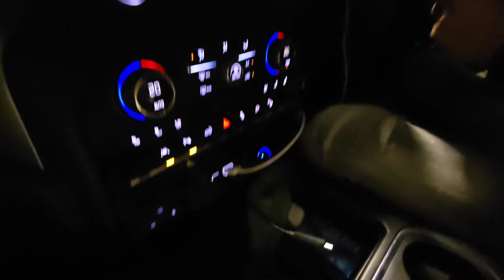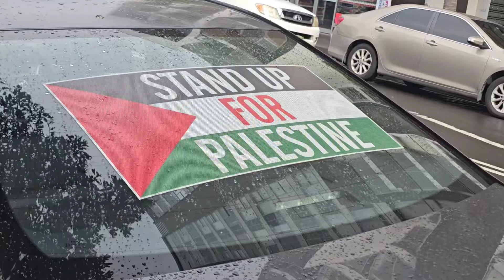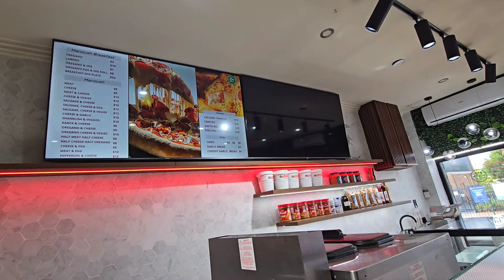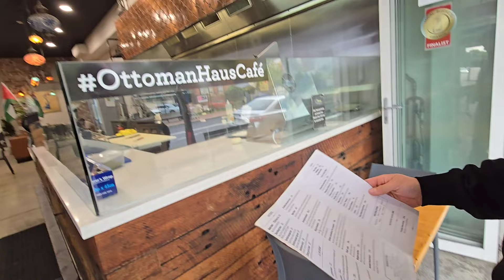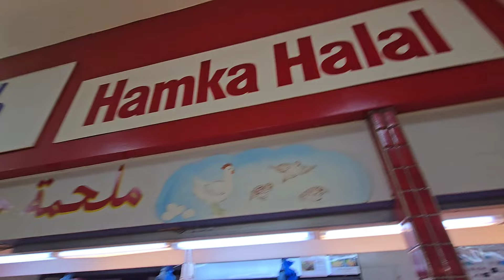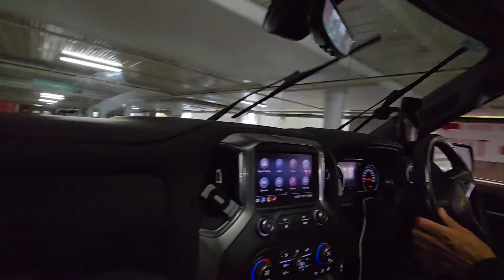Yavrularıma Kavuşma Anı!!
sıla yolu 2024, sıla yolu, sila yolu 2024, sila yolu, sıla yolu yeni